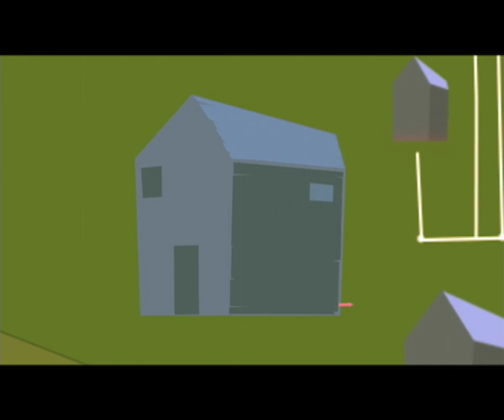Party Political Broadcast for London Mayoral Elections 2008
Party Political Broadcast from the Green Party promoting Siân Berry as Green Candidate in the London Mayor and Assembly Elections.

Promoted by and on behalf of the Green Party, 1A Waterlow Rd., Archway, London, N19 5NJ